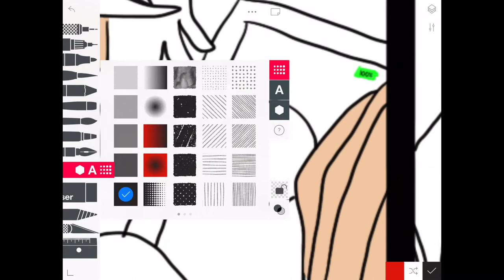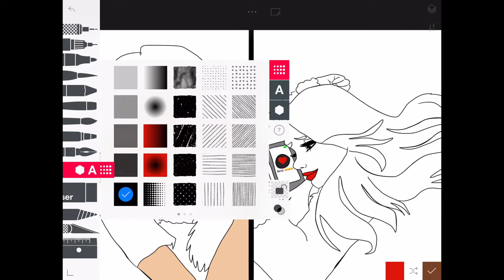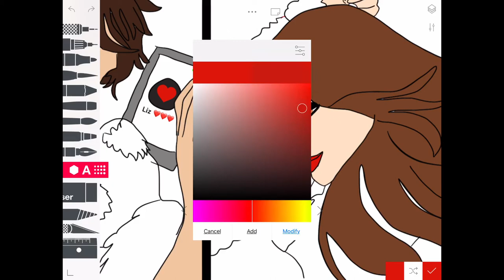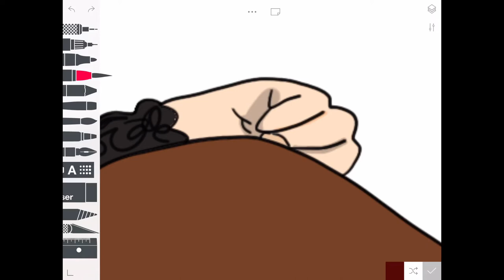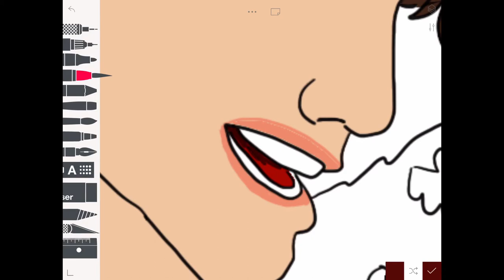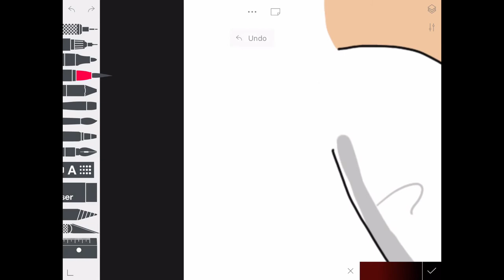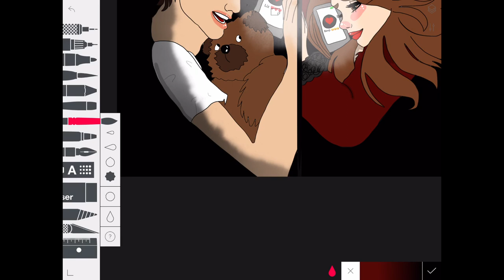Lizbeth & Benjamin Having A Late Night Call! | Missing Claire 🧡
[This is a clip from the 40 Subscribers live premiere palooza]
Our two lovebirds and the first ship we see in Missing Claire, Lizbeth & Benjamin! Lizbeth truly loves Benjamin, and she couldn't stop calling him! Every night they'd stay up until 4 AM talking about who knows what, all because they couldn't stay apart! Benjamin has a very disturbed teddy bear LOL. He looks cuter in the original. I hope you guys like the Speedpaint! I tried to capture how entertained they are when talking but Lizbeth is probably more relatable since she's tired LOL. If you enjoy seeing these ship speedpaints please let me know! Especially with making more art for LENJAMIN.

Recorder: Quicktime Player/ISpring Free Cam 8
Edited With: iMovie

♥Information♥
Name: Annabelle Birchcastle
Server: Cookie Canyon
Created Series: October 21st 2018
Story Created By: Annabelle Birchcastle
Channel Created: Jan 31st 2019